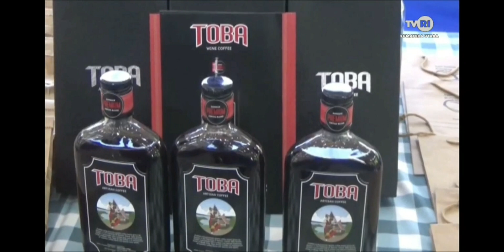Pasca Pandemi Covid-19 Pemkab Samosir Dorong Pelaku UMKM dan Parawisata Berkesinambungan